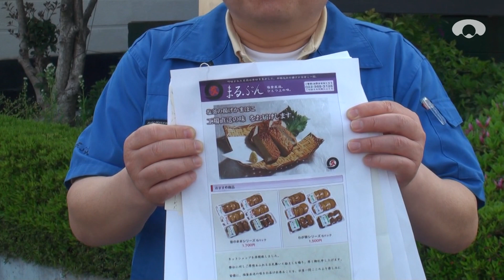【経済復興】宮城県塩釜市 マルブン食品（株）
マルブン食品（株）
所在地：宮城県塩釜市新浜町３－２９－３
取材：河北新報